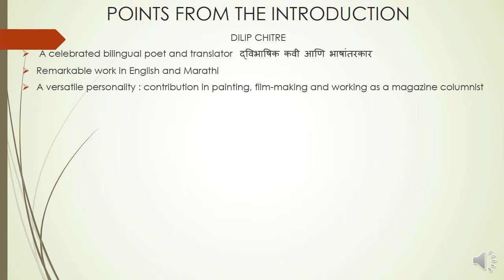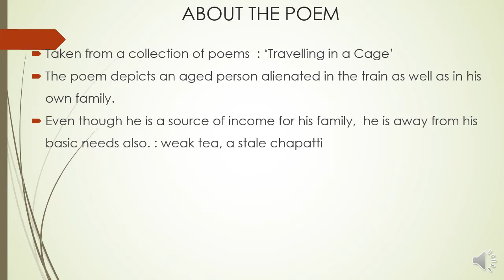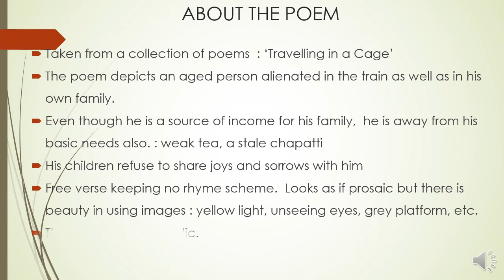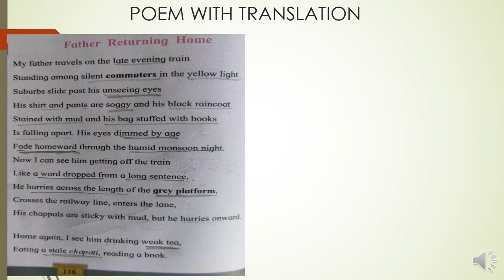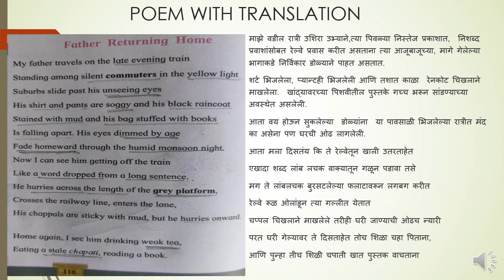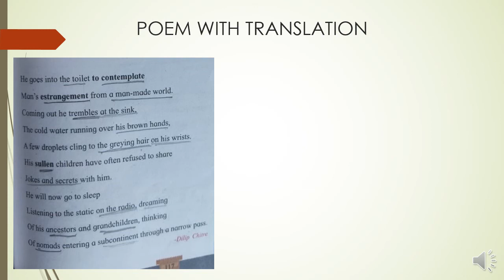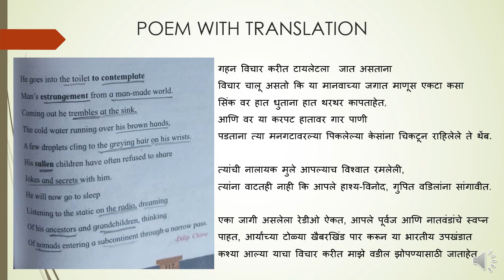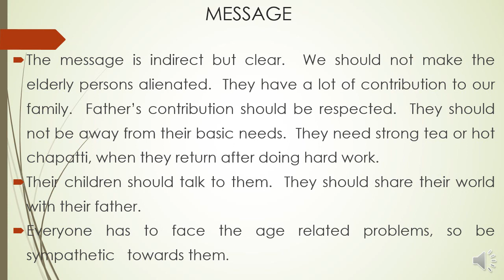wmv ppt on father returning home by dilip chitre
This PowerPoint presentation is on the poem from XII Yuvakbharati English Textbook- 'Father Returning Home' written by the well-known poet Dilip Chitre.  Due to the generation gap between father and his children, father is forced to be alienated.   It is pathetic condition of elderly people shown in this poem using novel images like yellow light, silent commuter, unseeing eyes, grey platform, weak-tea, etc. The poet indirectly but clearly expects the yong reader improving beahviour while dealing with their father.   Here I have translated the poem and I have  given the translation side by side.  I hope, the students will understand the poem and the message will be conveyed to the students.